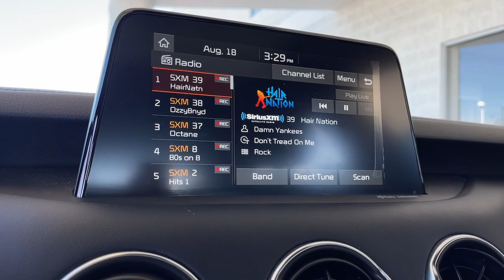2020 Kia Stinger used, Ontario, Corona, Riverside, Chino, Upland, Fontana, CA 6074962T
2020 Kia Stinger GT1

Crown Toyota
1201 Kettering Drive

2020 Kia Stinger Recent Arrival!Awards:* JD Power Automotive Performance Execution and Layout (APEAL) StudyBe the envy of town in our 2020 Kia Stinger GT1 Sedan shown off in a brilliant Aurora Black Pearl! Powered by a Twin TurboCharged 3.3 Liter V6 that offers an astounding 365hp paired with an 8 Speed Automatic transmission. This Rear Wheel Drive GT1 will bring out your inner driver as you shift gears and pass with ease all while still scoring nearly 25mpg on the open road! Prepare to turn heads at every corner with an aggressive glossy black front grille Brembo brakes distinct 19-inch alloy wheels wrapped in grippy Michelin Pilot Sport tires large power sunroof and dual-lens full LED headlights and brake taillights.Take a seat in the heated and ventilated leather seats in our Stinger GT1 and prepare for take-off when you wrap your hands around the leather steering wheel with mounted paddle shifters that will make you smile with each shift! Enjoy top-shelf amenities like Bluetooth with wireless voice recognition a 15-speaker Harman/Kardon QuantumLogic premium audio system with a vibrant 8-inch touchscreen display wireless charging capability with Android Auto and Apple CarPlay satin chrome accent trim and even a Smart Key with a pushbutton start that emphasizes the effortlessness and ease of this Kia.This Stinger GT1 from Kia has safety as a top priority with advanced features such as cornering brake control electronic stability control a backup camera brake fade compensation lane keep assist hill start assist an army of airbags and much more all combine to enhance the well-being of your Kia and those on the road with you! This Stinger is a prime choice for your driving needs Save this Page and Call for Availability. We Know You Will Enjoy Your Test Drive Towards Ownership!